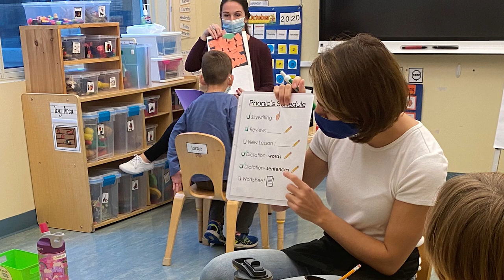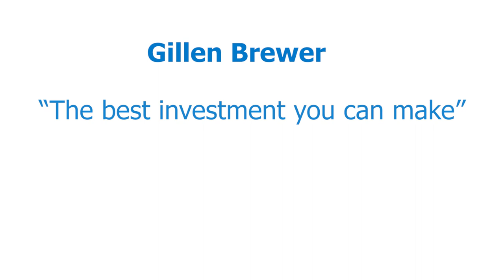Gillen Brewer School Annual Appeal 2020-2021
“Gillen Brewer is the BEST INVESTMENT we can make. They’ve given our family so much. They’ve given our son a voice and . . . the ability to advocate for himself. So really there is no better investment for us!” - Current Parent